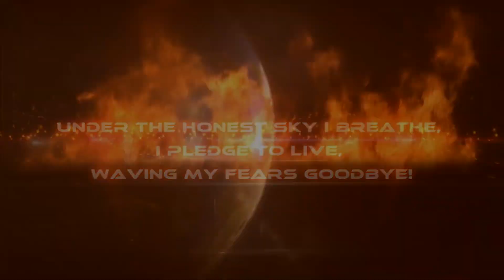Live Comm 4-24-2013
Just another quick live comm.